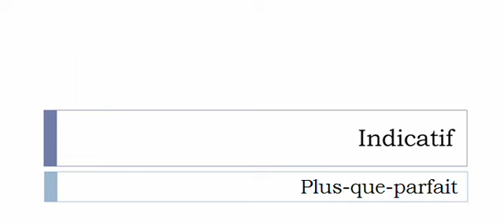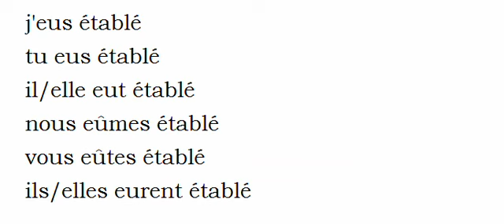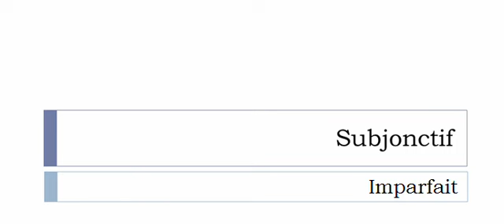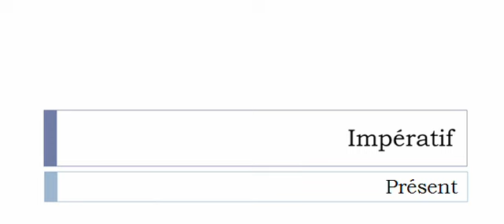Imparare il francese = Coniugazione = Établer